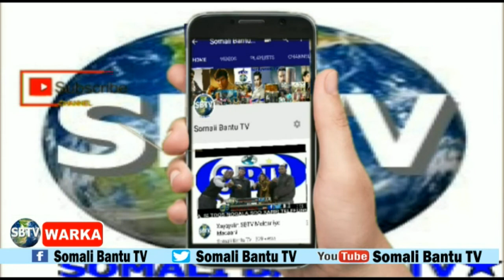WARKA SBTV 15-3-2019 ILAA IYO 30 QOF AYAA KU DHIMATAY TOOGASHO KA DHACDAY MASJIDKA KU YAALA WADANKA